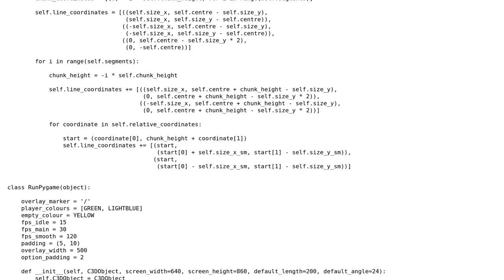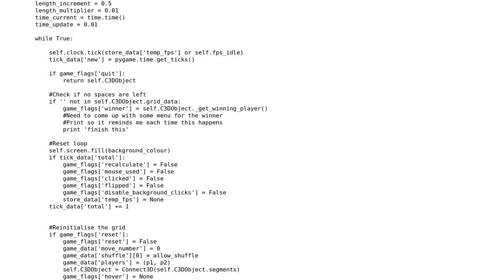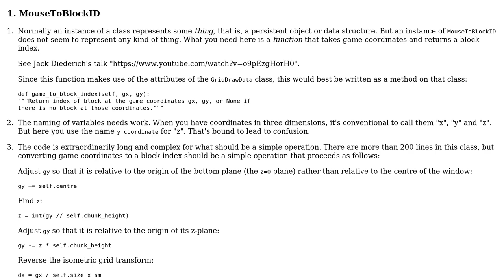Code Review: Pygame version of my 3D Tic Tac Toe/Connect 4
With thanks & praise to God, and with thanks to the many people who have made this project possible! | Content (except music & images) licensed under CC BY-SA | Music | Images & others | With thanks to user Peter user Gareth Rees and the Stack Exchange Network Trademarks are property of their respective owners. You are responsible for your own actions.